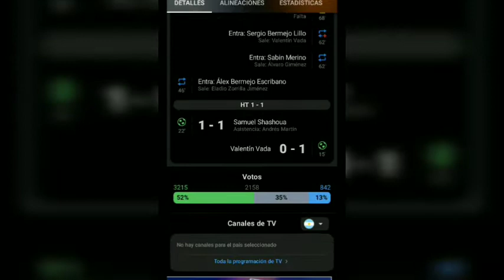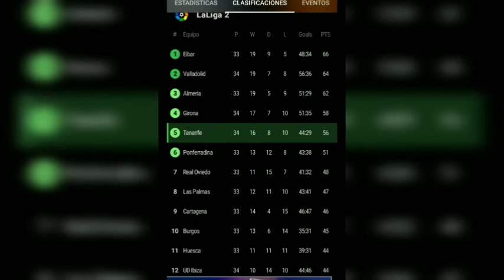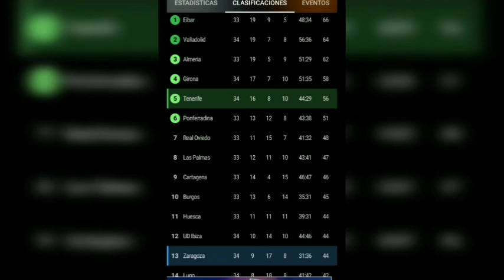Tenerife 1-1 Real Zaragoza | LaLiga 2 | Resumen (Highlights)